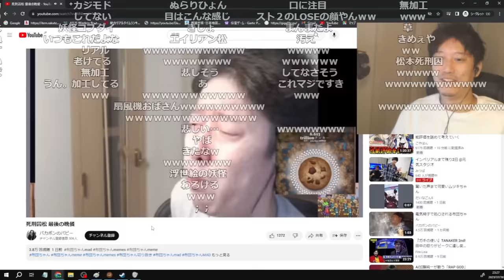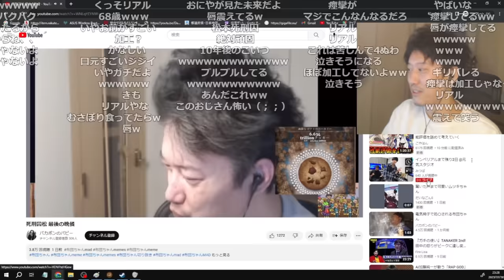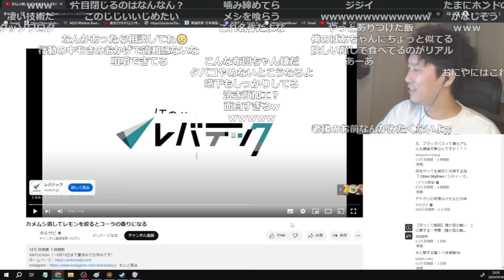「死刑囚松 最後の晩餐」を見て大爆笑する布団ちゃん【2023/7/30】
【元動画】メシを喰らう